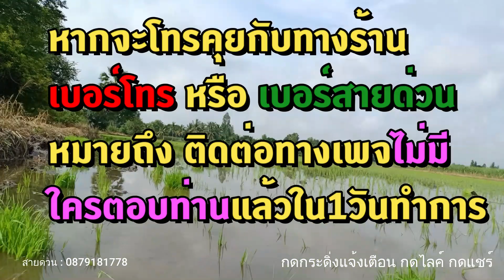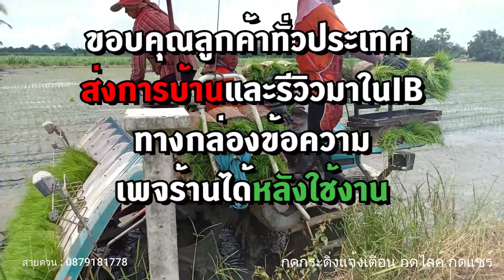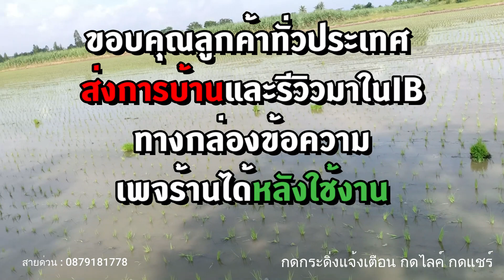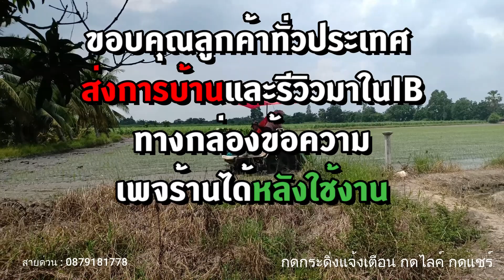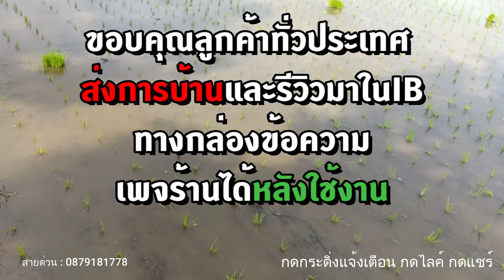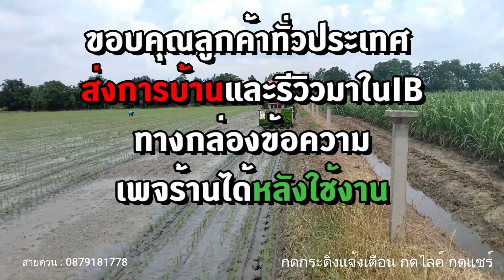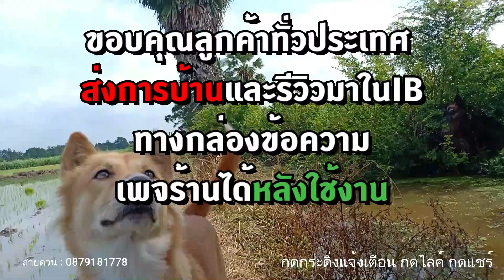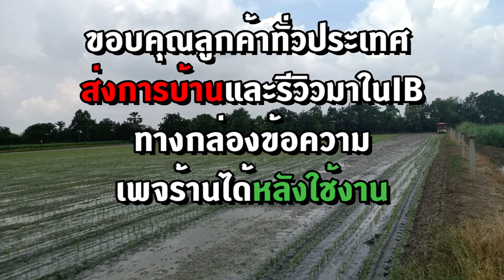ยาฆ่าหญ้ากระดูกไก่,หญ้าหางหมา,หญ้าลิเก,หญ้าพุ่มพวง,หญ้าปล้องหิน,กำจัดหญ้านาข้าวหญ้าข้าวนก,หญ้าแดง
คุยเรื่องปัญหาทางการเกษตร :
ไลฟ์สด ถาม-ตอบปัญหาการเกษตร (ทุกคนเข้าร่วมรายการสดๆได้)ทุกๆวันพุธ เวลา 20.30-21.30น. ถาม-ตอบทั่วไป
กลุ่มไลน์LINE:
สอบถามเรื่องการเกษตรได้24ช.ม.
instagramเรื่องเกษตรกรรมนาข้าว
บทความการทดสอบ-ทดลองเรื่องการเกษตร/สนทนาปุ๋ย-ยา-เทคนิคเพิ่มผลผลิตพืชกับ ป.เคมีภัณฑ์ :
หญ้าข้าวนก,พุ่มพวง,ดอกต่อ,กระดูกไก่,วัชพืชในนาข้าว,วิธีคุมหญ้าวัชพืชในนาข้าว,"หญ้าตายข้าวไม่ตาย"
🍎🍒วิธีคุมหญ้าวัชพืชในนาข้าวอย่างไร
🍉🍍🍌ให้สะบายกระเป๋าที่สุด

หญ้าในนาข้าวไม่ตาย,ปราบหญ้าในนาข้าว,วัชพืชในนาข้าว7ชนิด,วิธีคุมหญ้าวัชพืชในนาข้าว,ตะไคร่น้ำในนาข้าว
หญ้าข้าวนก,หญ้าหนวดปลาดุก,หญ้ากระดูกไก่,ป.เคมีภัณฑ์,ตะไคร่น้ำในนาข้าว ,วัชพืชในนาข้าวกำจัดหญ้านาข้าว
ปราบหญ้าในนาข้าว,วัชพืชในนาข้าว7ชนิด,วิธีคุมหญ้าวัชพืชในนาข้าว,"หญ้าตาย ข้าวไม่ตาย",กำจัดหญ้านาข้าว
อบรมวิธีกำจัดหญ้าในนาข้าว,ยาฆ่าหญ้าและยาฆ่าแมลง,วิธีลดต้นทุนกำจัดวัชพืช,,วิธีคุมหญ้าวัชพืชในนาข้าว
หญ้ากระดูกไก่,หญ้าแดง,หญ้าเดื้อยในนาข้าว,ลูกข้อ,หญ้าสลาง,ปราบหญ้าในนาข้าว,วัชพืชในนาข้าว7ชนิด
หญ้ากระดูกไก่,หญ้าแดง,หญ้าเดื้อยในนาข้าว,ลูกข้อ,หญ้าสลาง,วัชพืชในนาข้าว7ชนิด,วิธีคุมหญ้าวัชพืช